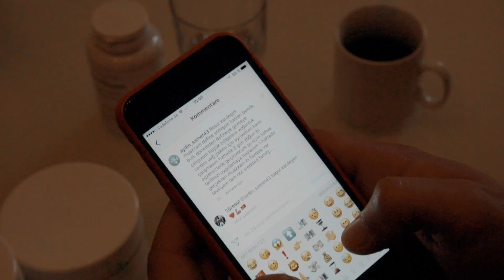Kas geliştirmek için ÖNEMLİ detaylar! | Antrenmandan önce ve sonra hangi Supplementler alınmalı?!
Vlog tarzında sizler için antrenmandan önce ve sonra kas geliştirmek için hangi supplementler alıyoruz gösterdik. İyi seyirler.

Kas geliştirme beslenme programları, antrenman programları, proteinli tarifler, motivasyon videoları. Kısacası vücut geliştirme hakkında işinize çok yarayacak tüm bilgileri Shredded Brothers kanalında bulabilirsiniz.